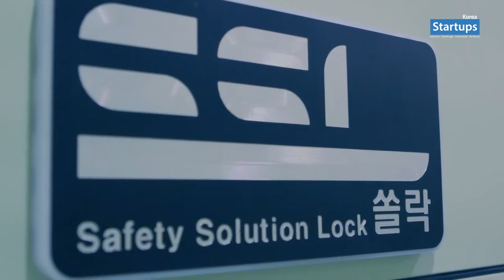스타트업 창업스토리_(주)쏠락 ssollock (피팅용 투명 락 디바이스) 김정남 대표_스타트업스 코리아